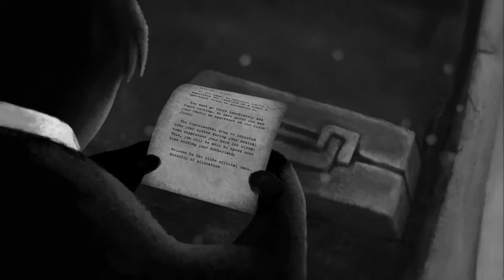Government Elite - Let's Play Beholder - ep1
First day in a new town, a new job, new people. I wonder if my neighbours will like me...

Beholder is a video game about a life in a totalitarian State. The game is developed by Warm Lamp Games and published by Alawar Entertainment.

Beholder is inspired by dystopian works of George Orwell, Aldous Huxley and Ray Bradbury.

The main character – Carl – is a government-installed landlord in a totalitarian State. The State appoints Carl to spy on the tenants. The primary task is to covertly watch the tenants and eavesdrop on their conversations. A player can bug apartments while tenants are away, search their belongings for whatever can threaten the authority of the State, and profile them. The State requires a player to report anyone capable of violating the laws or plotting subversive activities against the Government to the authorities.

The game offers a player a chance to either follow the commands of the Government or to side with the people who suffer from the oppressive directives.

Each game character has their own personality, circumstances and issues. Every decision that a player makes affects the way the story unfolds. The game has multiple endings each of them being a sum of the decisions made by a player.